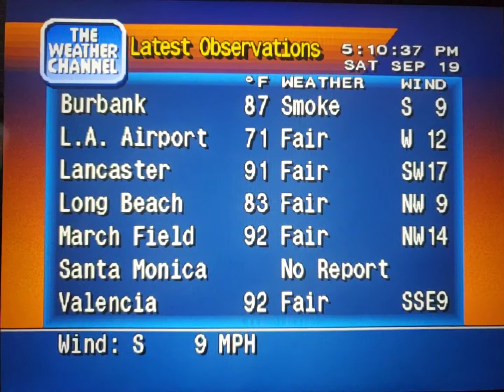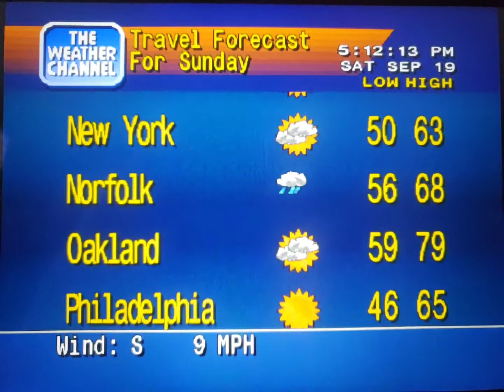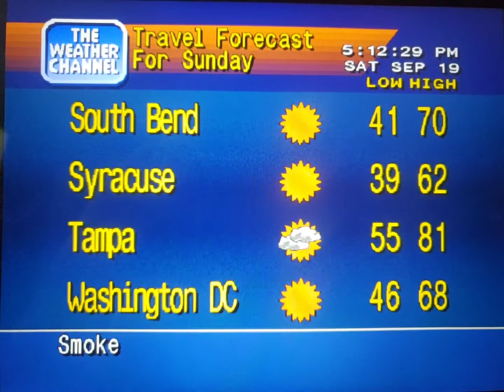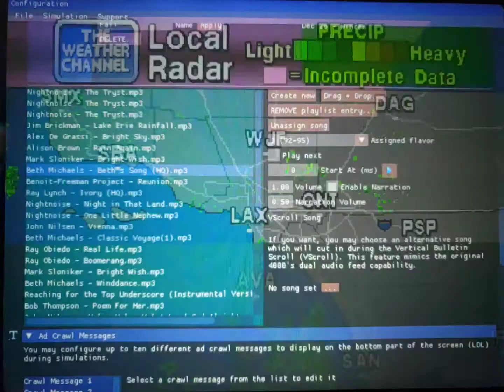WeatherStar 4000 Simulator Sept. 19, 2020 part 2(19)